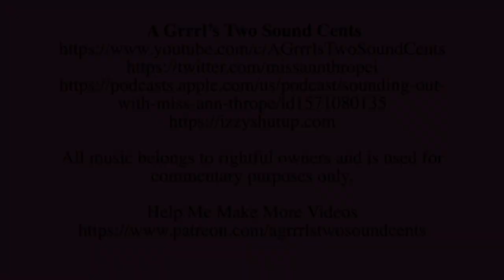Jennifer Otter Bickerdike on Nico, Britney, & Shirley Manson (A Grrrl's Two Sound Cents Podcast)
The other day I had the privilege of chatting with cultural historian and best-selling author Jennifer Otter Bickerdike about her upcoming Britney Spears biography, 'Being Britney: Pieces of a Modern Icon,' our shared love of Shirley Manson, the importance of the legacies of Nico and Marianne Faithfull, and Jen's remarkable story of how she transformed her life and followed her dream of becoming a writer and educator after spending years as a marketing veteran for labels such as Sony Music, Geffen, and Interscope Records.